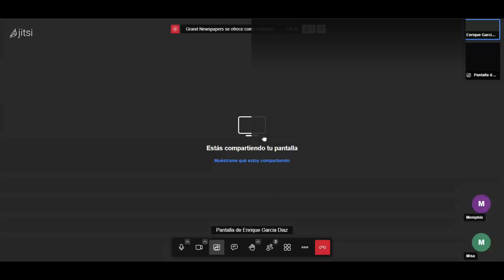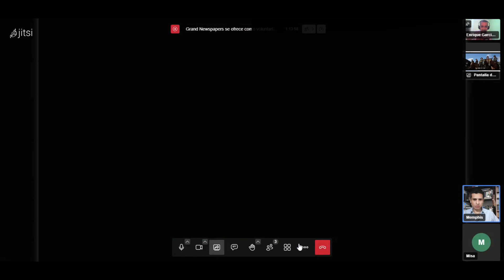Análisis de 'Los Intocables (1987) | ADECyC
¡Explora el fascinante mundo del cine con ADECyC en YouTube! Únete a Iván González, Enrique García y Amisadai Domínguez en nuestro emocionante análisis de "Los Intocables" (1987) dirigida por Brian De Palma. Sumérgete en este thriller policial ambientado en la era de la prohibición en Chicago, donde el agente federal Eliot Ness lidera un equipo de hombres incorruptibles en su búsqueda para atrapar al infame gánster Al Capone. Descubre un retrato cautivador de la lucha entre el bien y el mal, repleto de acción, suspenso y momentos memorables.

¡No te pierdas este contenido exclusivo y únete a nuestra comunidad de estudio hoy mismo!